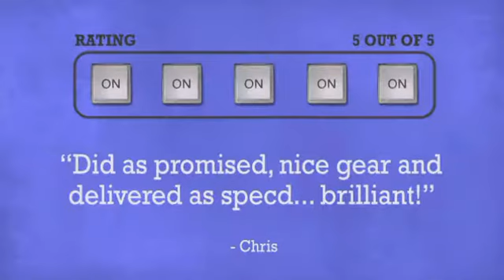TIP Pioneer CDJ350400 American DJ Radius Flight Case - DJkit.com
For more information on the TIP Pioneer CDJ350400 American DJ Radius Flight Case and to purchase from DJkit.com

TIP Pioneer CDJ350400 American DJ Radius Flight Case is brought to you